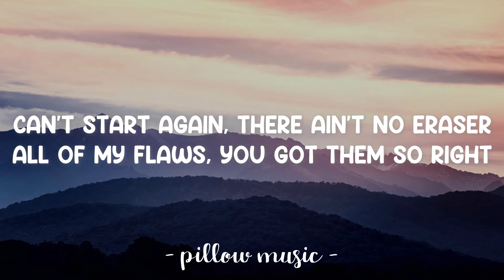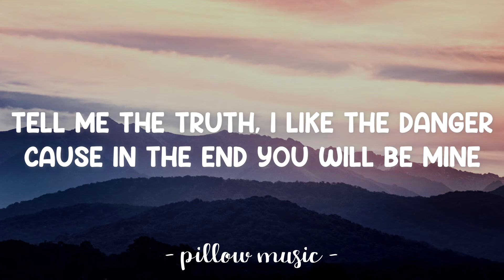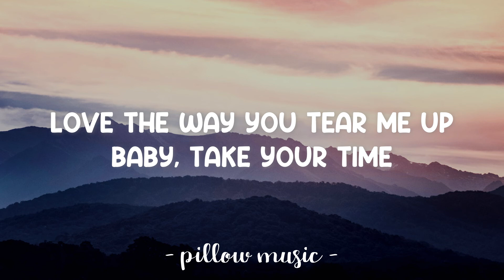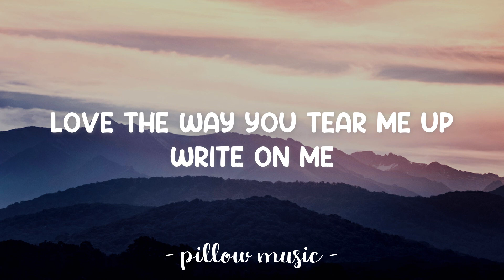Write On Me - Fifth Harmony (Lyrics) 🎵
Lyrics video for "Write On Me" by Fifth Harmony.

[Chorus – Lauren & All:]
Write on me
Colour outside the lines
Love the way you tear me up
Baby, take your time
Write on me
Give me some wings, I'll fly
I'll never change my mind
Write on me, write on me
(write on me)
Write on me
Write on me